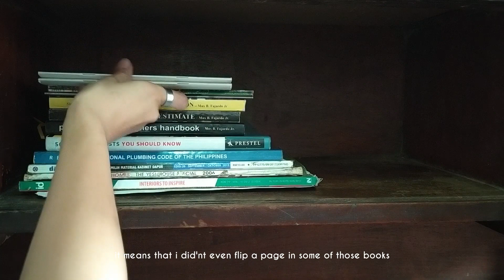how's life lately? | studying for the last time, a quiet time, went to mall, eating and watching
hello guys this is my fourth vlog i cannot believe that it's been what almost a year since i last uploaded a video. I am a second year archi student already my gosh anyway this will be my last moment for the school year 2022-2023 and i'll be a third student yey! i hope you will enjoy this vlog and i promise that i'll capture every moment in my life this year.

for better quality of the vid turn the the quality into 1080p